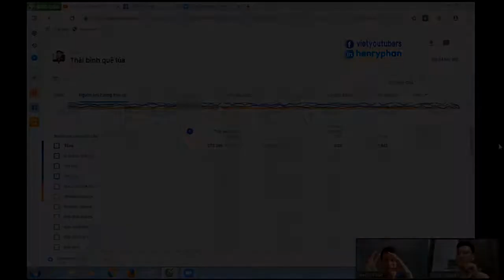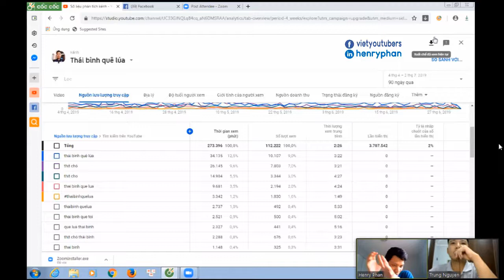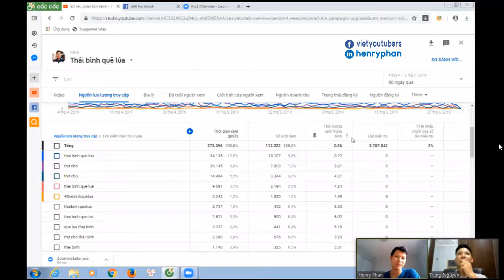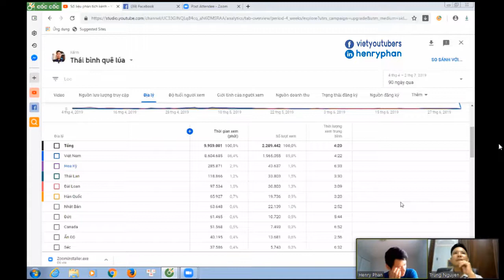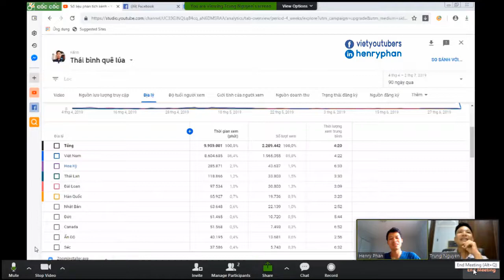Yêu lại từ đầu - Bạn có kênh YouTube thứ 2 chưa?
Bạn có kênh YouTube thứ 2 chưa?

TƯ VẤN PHÁT TRIỂN KÊNH YOUTUBE.